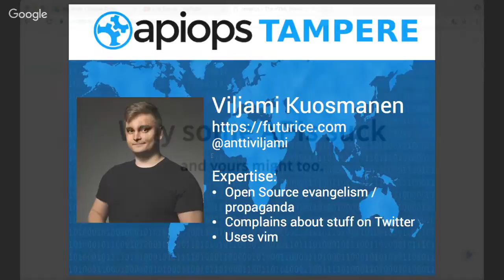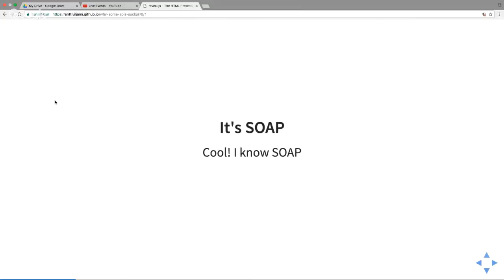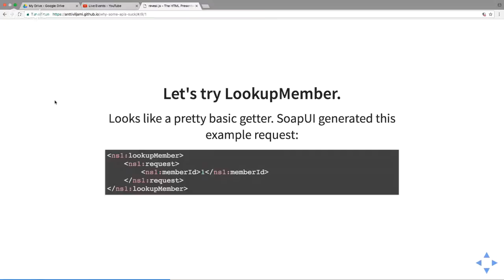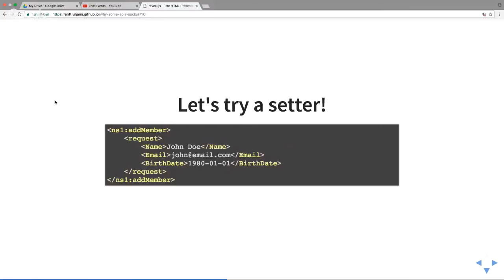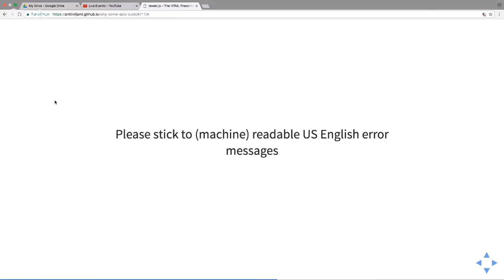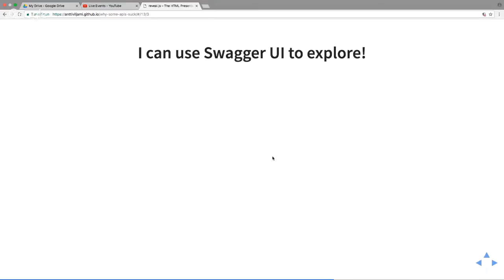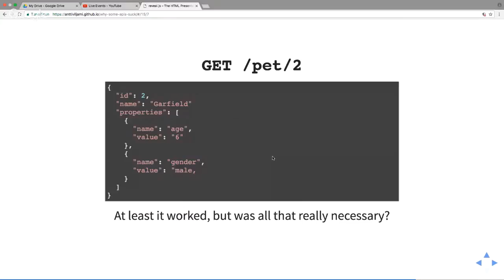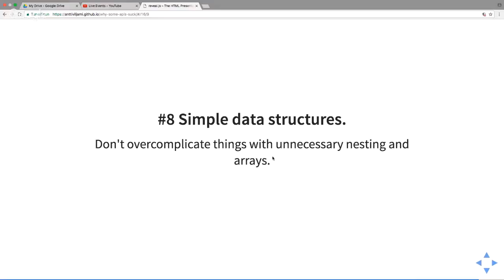Why some APIs suck and yours might too | Viljami Kuosmanen | Futurice | APIOps Tampere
Presented at APIOps - Reboot Developer eXperience May 2nd.